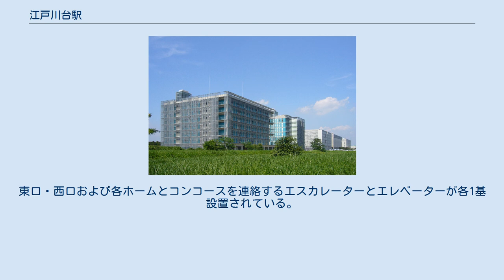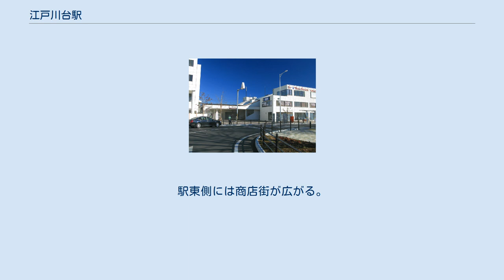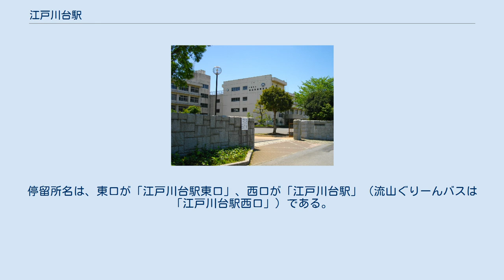江戸川台駅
西口駅前ロータリー（2012年12月11日） 東口（2012年4月28日） 江戸川台駅（えどがわだいえき）は、千葉県流山市江戸川台東一丁目にある、東武鉄道野田線（東武アーバンパークライン）の駅である。
 相対式ホーム2面2線を持つ地上駅で、橋上駅舎を有する。
東口・西口および各ホームとコンコースを連絡するエスカレーターとエレベーターが各1基設置されている。
トイレは改札内コンコース部にあり、多機能トイレを併設する。
かつては各出口階段横に連絡する車椅子用のスロープが存在していたが、エレベーター設置工事の際に移設され、整備完了後にエレベーターまでの通路に転用された。
 駅舎内には自動券売機・自動改札機・公衆電話があり、売店やパン屋なども出店している。
 かつての駅舎は各ホーム毎に設置され、跨線橋や構内踏切など改札内での各ホーム間の連絡手段は存在しない珍しい形態の駅であった。
 当駅は複線区間にありながら、信号機の閉そく割りの関係で、出発相当となる閉そく信号機が無い。
発車の際の喚呼は、知らせ灯・ブザー合図・次駅停車確認のみである。
 2020年度の1日平均乗降人員は18,270人である。
 近年の1日平均乗降・乗車人員の推移は下表のとおりである｡ 江戸川台駅前商店街（東口駅前） 東口・西口駅前にはロータリーが整備されている。
駅東側には商店街が広がる。
西側には千葉県道5号松戸野田線・流山街道が走り、南側には常磐自動車道（流山インターチェンジ・柏インターチェンジ）が走る。
 千葉県立流山北高等学校 流山市江戸川台西・富士見台・中野久木・美原方面 東京大学（柏キャンパス） さわやかちば県民プラザ 流山市江戸川台東・こうのす台・柏市西原・みどり台方面 流山駅・流山おおたかの森駅方面、柏市西原・柏の葉方面の路線バスと、流山市のコミュニティバス「流山ぐりーんバス」が発着する。
停留所名は、東口が「江戸川台駅東口」、西口が「江戸川台駅」（流山ぐりーんバスは「江戸川台駅西口」）である。